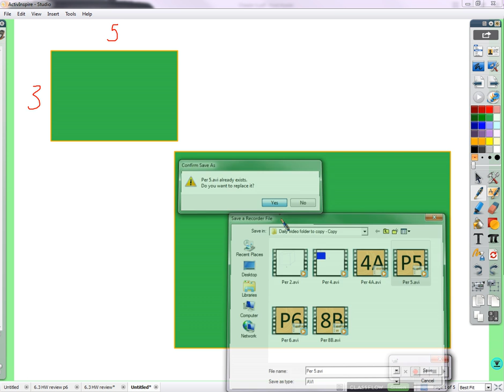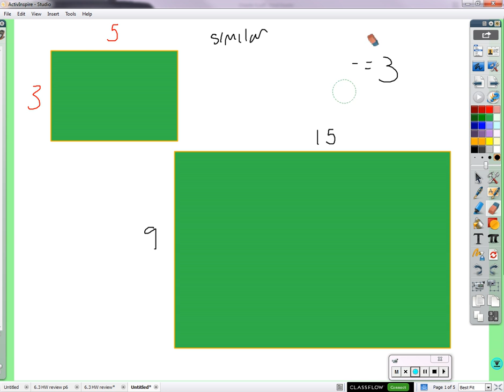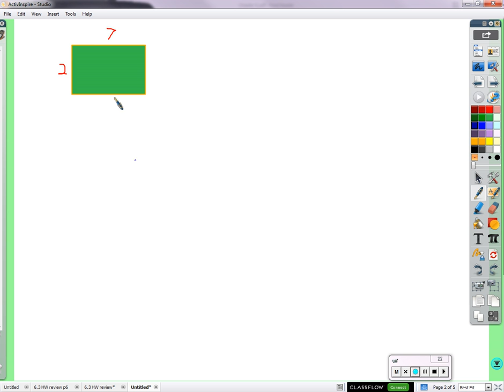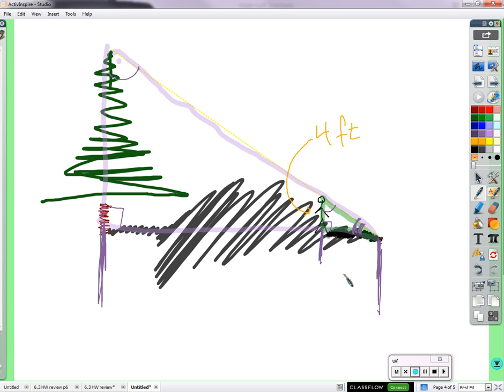Period 5: Similar triangles (02/29/2016)